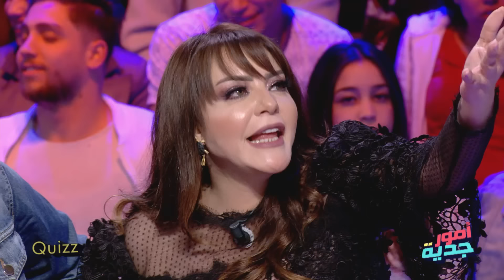Omour Jedia S03 Episode 12 11-12-2018 Partie 02